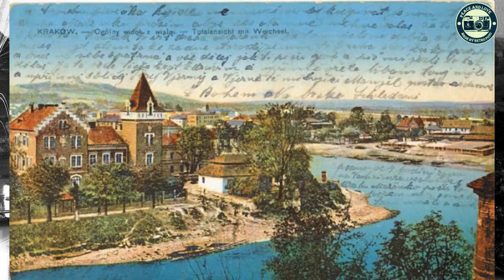Willa Rożnowskich. Kraków. Historia. Archiwalne i rzadkie fotografie.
Poznaj historie najbardziej niesamowitej willi która powstała na Wiśle tuż przy Wawelu. Archiwalne fotografie.